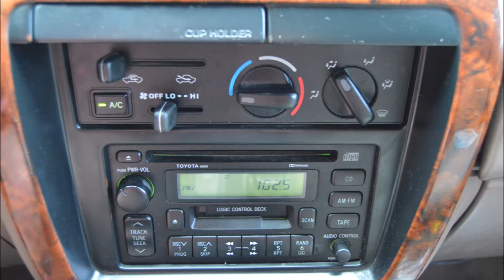1998 TOYOTA 4RUNNER LIMITED 3.4L V6 4X4 LEATHER & LOADED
1998 TOYOTA 4RUNNER LIMITED 3.4L V6 AUTOMATIC

***CLEAN CARFAX***NO ACCIDENTS***3.4L V6 LIMITED***LEATHER***REAR DIFF LOCK***ALL POWER OPTIONS***LOCAL WASHINGTON 4 RUNNER NO RUST